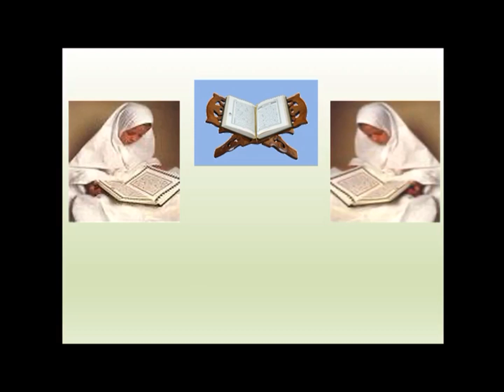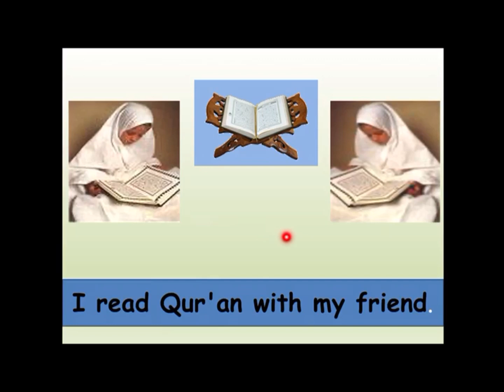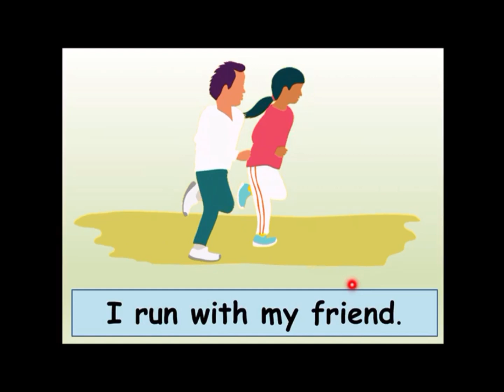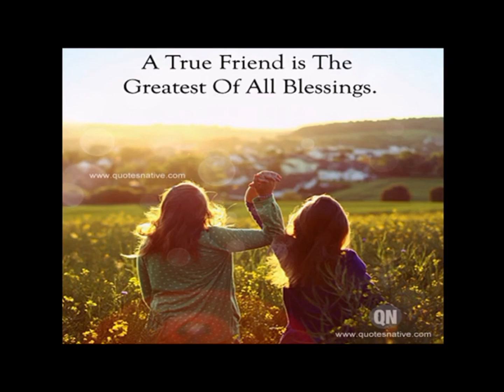Dafa Academy English Time Kg2 - Story time - Friends - story reading - Friends story